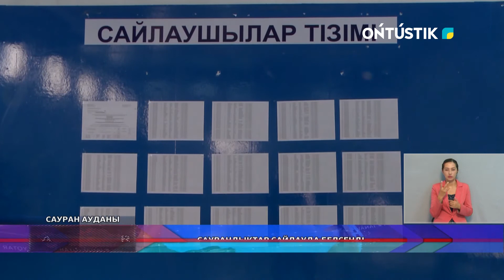Саурандықтар сайлауда белсенді